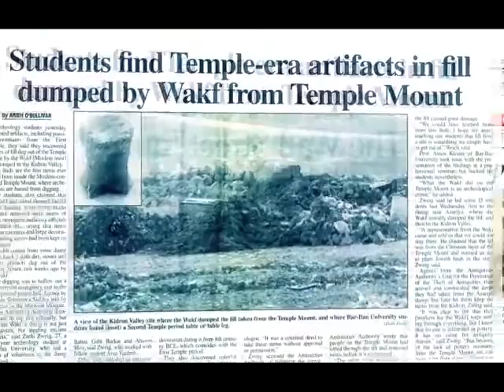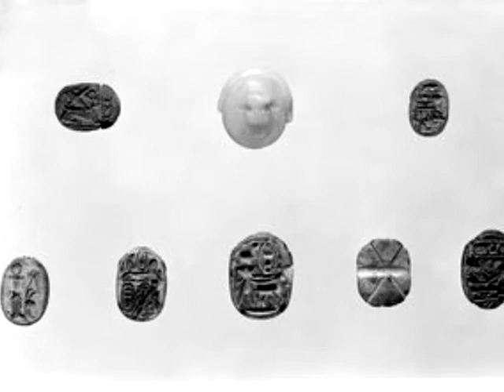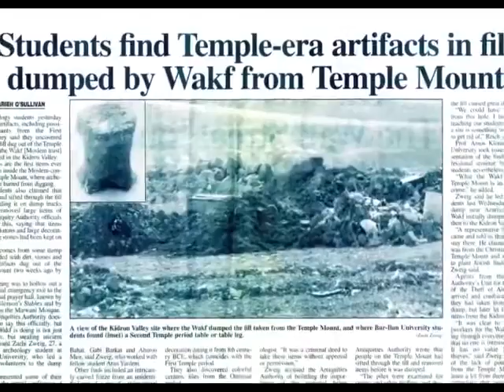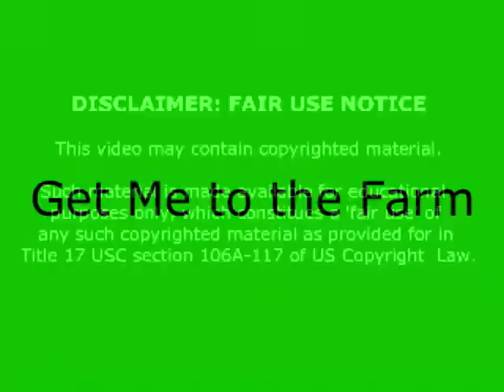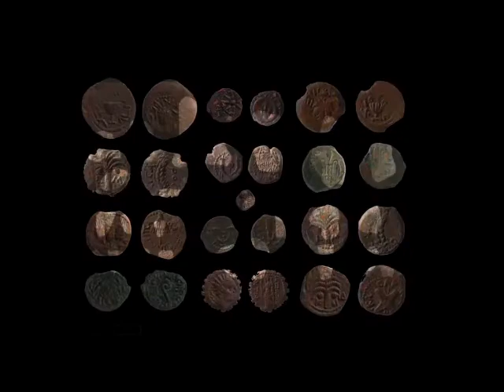Girl finds 3300 yr old Amulet w/ name of conquering Pharaoh Tuthmose III -LEGENDS & LEGACIES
An ancient Egyptian amulet dating back more than 3,200 years to the days of the Pharaohs discovered by 12-year-old girl taking part in the Temple Mount Sifting Project.